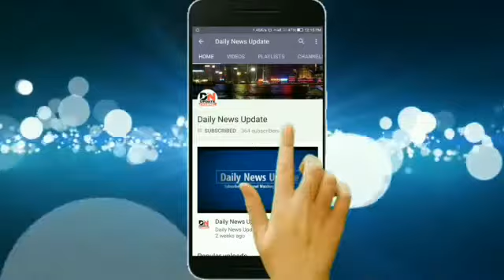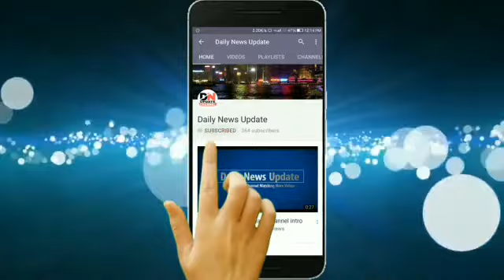अभी-अभी: हरियाणा BJP अध्यक्ष सुभाष बराला का बेटा गिरफ्तार,अफसर की बेटी से छेड़छाड़ का आरोप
हरियाणा भाजपा के अध्यक्ष सुभाष बराला के बेटे विकास बराला को चंडीगढ़ पुलिस ने लड़की से छेड़छाड़ करने के आरोप में गिरफ्तार किया है।मिली जानकारी के  मुताबिक,  लड़की का पीछा करने और छेड़छाड़ के  आरोप में पुलिस ने विकास बराला को गिरफ्तार किया  है।

घटना बीती देर रात करीब साढ़े 12 बजे की है। पीड़ित लड़की के बयानों के अनुसार विकास और उसके साथी ने चंडीगढ़ सेक्टर 7 पेट्रोल पंप से उसका पीछा करना शुरू किया। शराब के नशे में चूर आरोपियों ने अपनी कार उसकी कार के पीछे लगा ली और काफी दूर तक उसका पीछा करते रहे। इस दौरान उन्होंने कई बार उसे रोकने की कोशिश भी की। गौरतलब है कि विकास बराला एल.एल.बी. का स्टूडेंट है और उसका साथी एल.एल.बी. पास कर चुका है।

 मामले की जानकारी देते हुए डीएसपी ईस्ट सतीष कुमार ने बताया कि पीड़िता ने 100 नंबर पर छेड़छाड़ की शिकायत की थी। कंट्रोल रूम पर शिकायत मिलने पर तुरंत पुलिस हरकत में आ गई और दोनों आरोपियों को 26 सेक्टर ट्रांसपोर्ट चौक से पीछा करने के दौरान ही घेर कर गिरफ्तार कर लिया। सुभाष बराला के बेटे विकास बराला और उसके साथी शराब के नशे में चूर में थे। पुलिस दोनों को गिरफ्तार कर पुलिस स्टेशन ले गई और छेड़छाड़ करने सहित शराब पीकर गाड़ी चलाने का मामला दर्ज कर लिया।